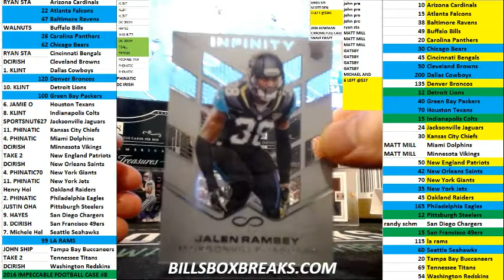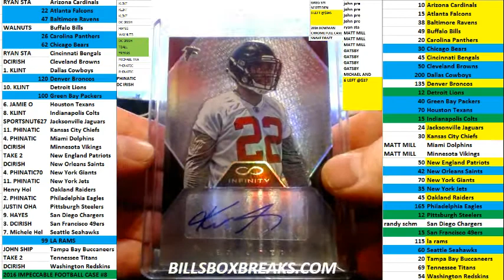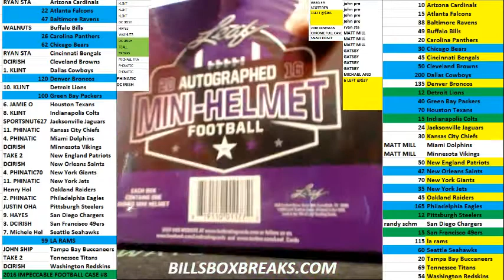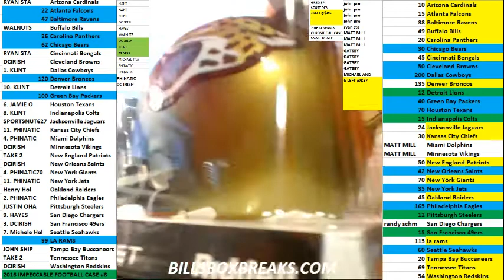2016 INFINITY FOOTBALL 2016 TRI STAR MINI HELMET 2BOX BREAK #22